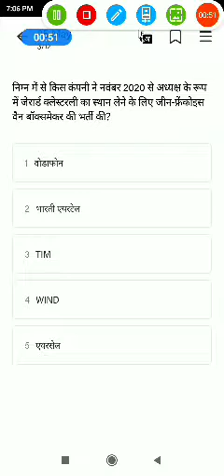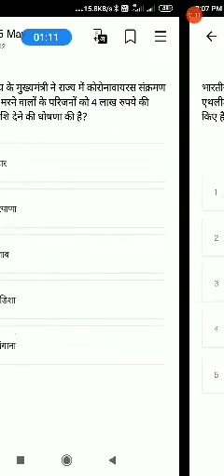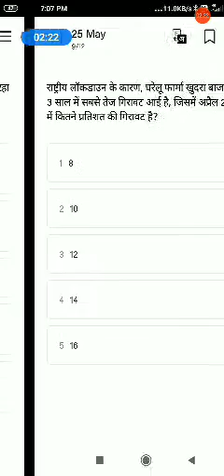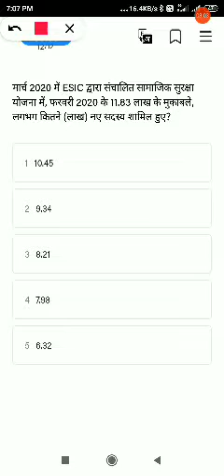Daily current affairs quiz 26 may 2020